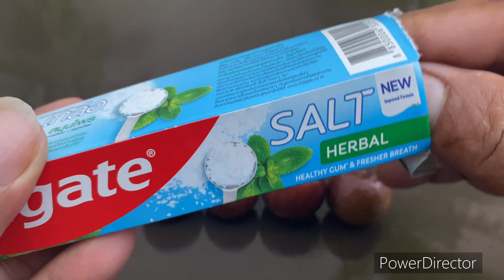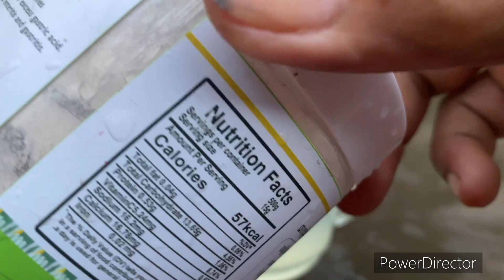Best method how to grow Cherry tree from fruit with water lemon fast work 100%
Hello all my friends today I have show about Best method how to grow Cherry tree from fruit with water lemon fast work 100% thank